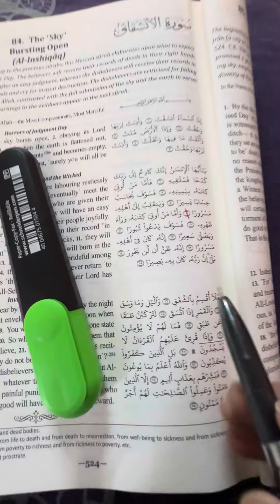Quran Studies. Surah Inshiqaq ayah 10 to 15